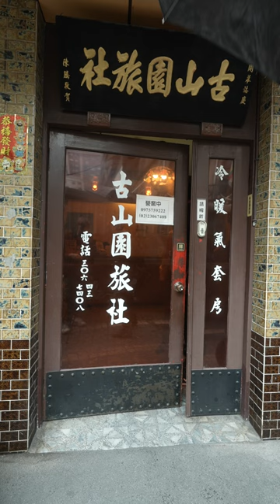The Great Toilet Paper Disaster of Taiwan Sexy Comedy Gone Viral! 2